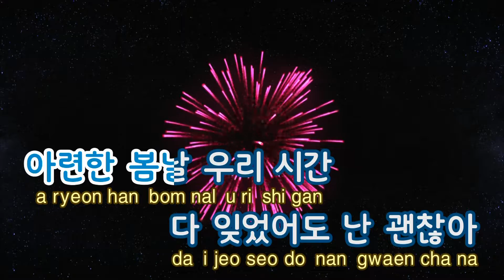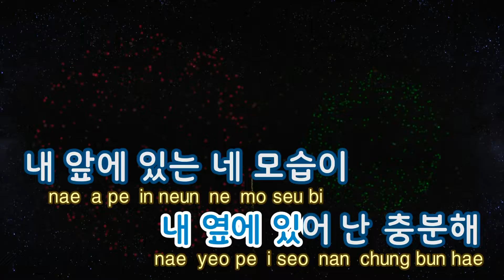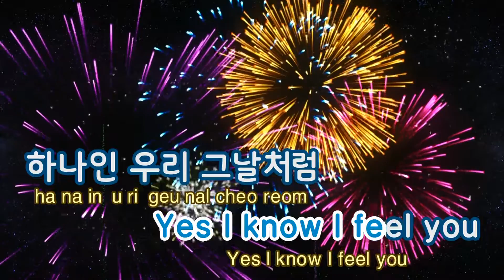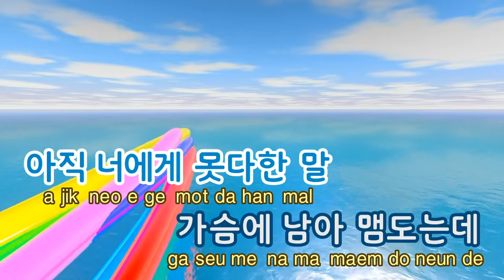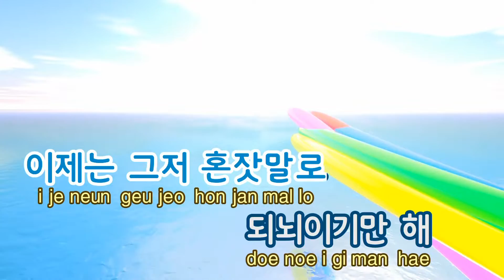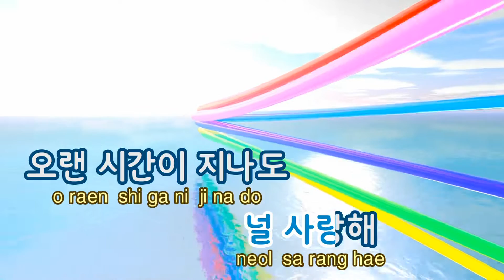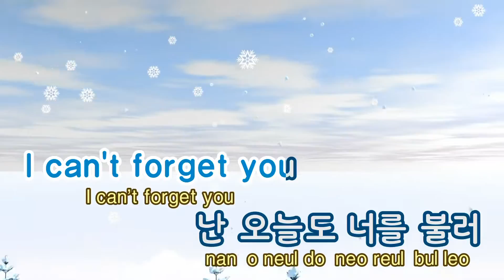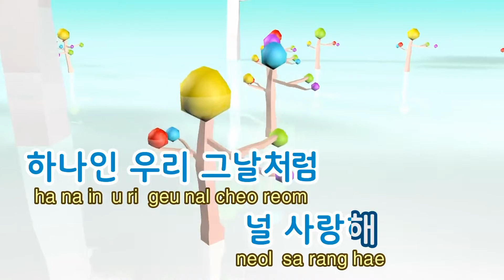[TJ노래방] I See You(딴따라OST) - 강민혁 / TJ Karaoke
I See You(딴따라OST)  --  강민혁